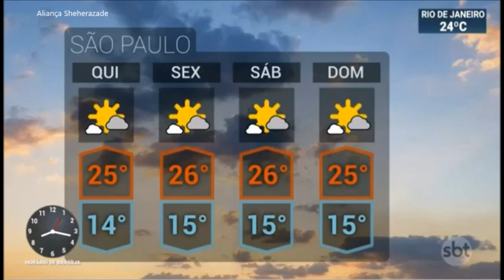SBT Brasil - 24 de Julho de 2019 - Melhores momentos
Confira os melhores momentos do SBT Brasil desta wuarta feira ,24 de Julho de 2019, com Marcelo Torres e Rachel Sheherazade.